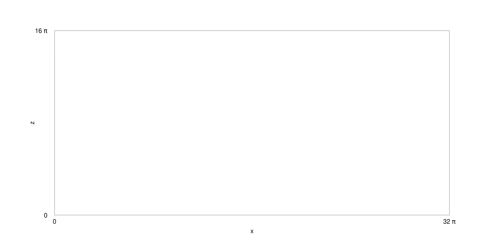Plane Couette flow -- Relaminarisation at Re = 500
Plane Couette flow simulated on personal Fortran code.
Parameters are: Re=500; streamwise periodicity: 32*pi;  spanwise periodicity: 16*pi.
Initial condition: circular perturbation from the laminar flow (visible after the first few time-steps) of order 1e-5.
Shown: streamwise velocity in the mid-plane between the walls. The colorbar spans velocities in [-0.15;0.15]. The streamwise (resp. spanwise) direction is shown on the x- (resp. z-)axis.
Every second on the video corresponds to 5 time units.